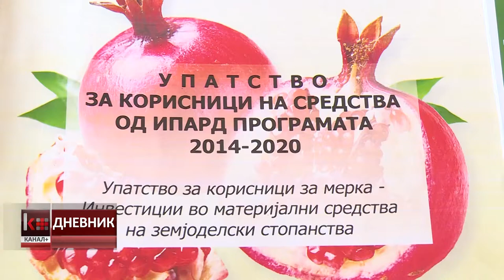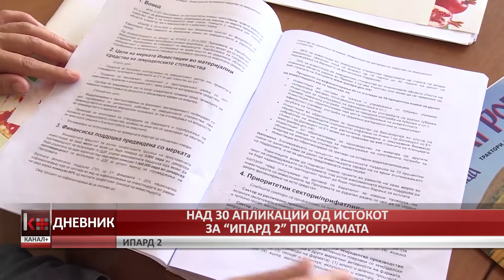Над 30 апликации за ИПАРД 2 огласот од источниот регион